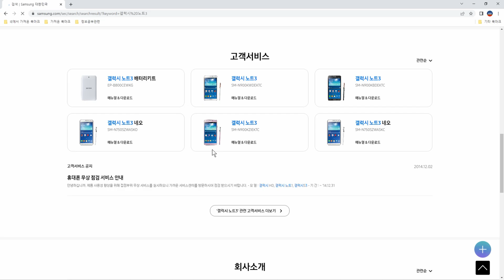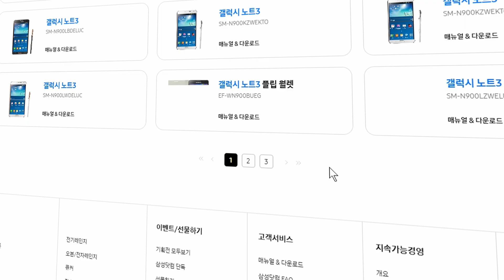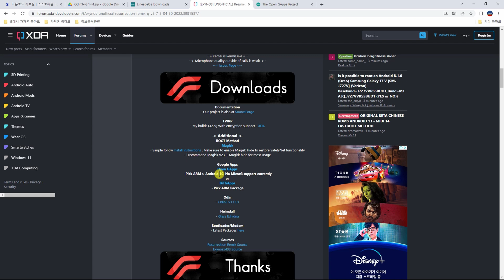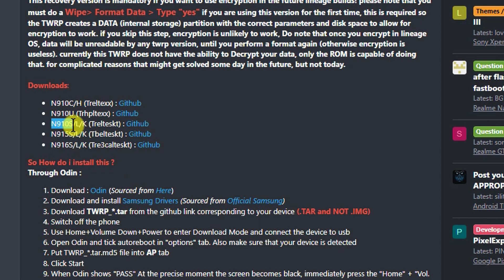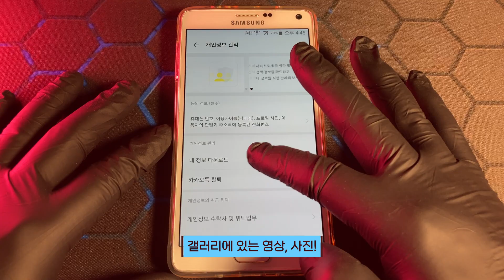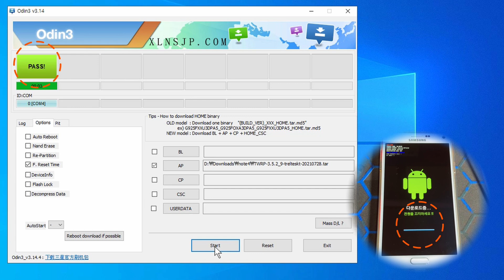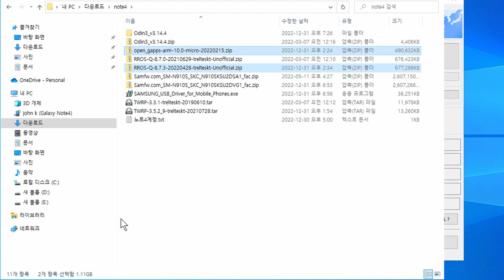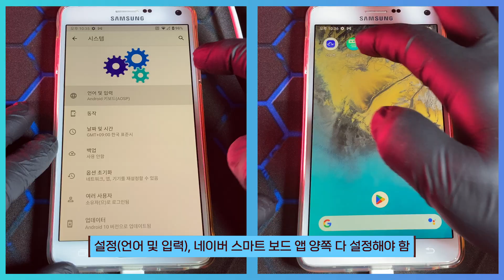구형폰(노트4) 안드로이드 업그레이드! 요즘도 쓸만한 폰으로 바꿔보겠습니다! 차근차근 자세히 버전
안드로이드 버전이 낮아서 앱을 설치할 수 없을 때
님아 그 폰을 버리지마오!
거의 9년이 다 되어가는 구형폰에 새 생명을 불어넣어보자.
노트4에 안드로이드 10을 깔아버리자.
덤으로 빠른 속도, 오래가는 배터리를 느껴보자.
노트4뿐만 아니라 이 영상을 참고해서
다른 구형폰에도 도전해보자.
하나하나 차근차근 자세히 버전이라
다른 구형폰도 응용할 수 있을 것이다.

필요한 자료의 링크는 아래에 남깁니다.

1. 통합 USB 드라이버

영상에 언급된 다른 사이트의 링크는 다음 과 같습니다.